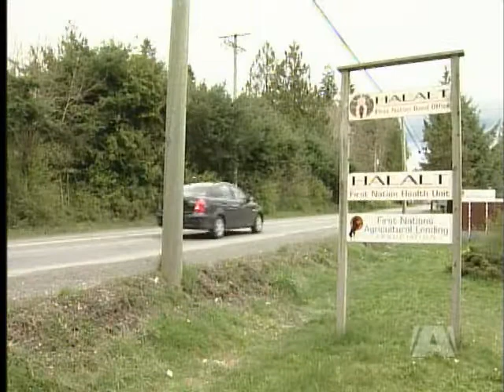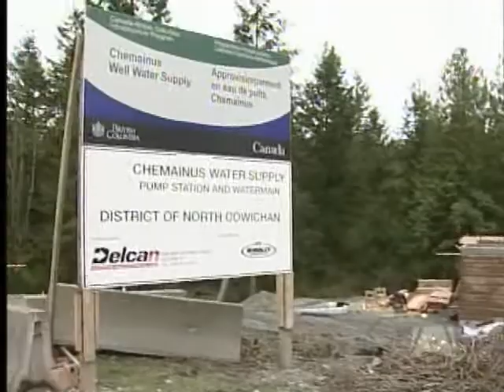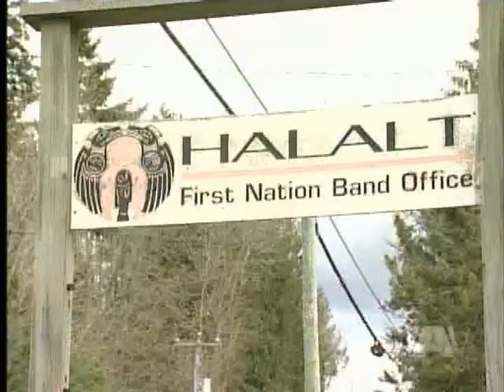Water Project Dispute Still Not Resolved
CHEMAINUS - The Halalt First Nation met with representatives from the province today to talk about an on-going dispute over a proposed water project.

Frustrations boiled-over earlier this month, and the Halalt blockaded the road in front of its adminstration office for two weeks.

The first nation took down the road block in good faith, but it says it's not afraid to put it back up if the province and the District of North Cowichan don't live up to their word.